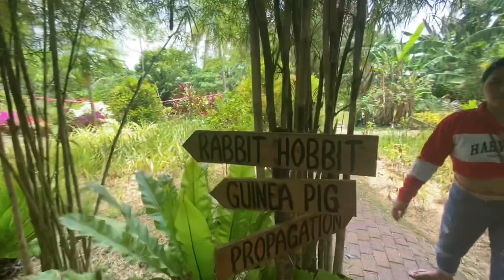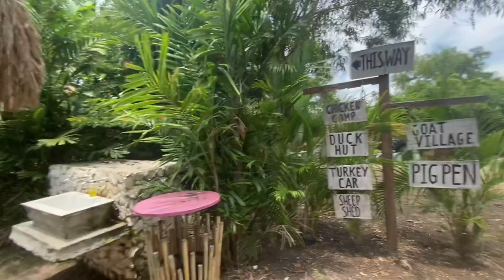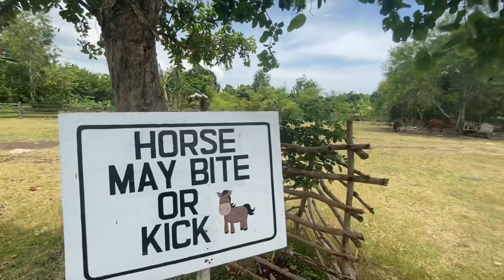SULIT yung 198₱ entrance mo sa SOUTH FARM🥰🌴 | FREE all activities❤️🔥